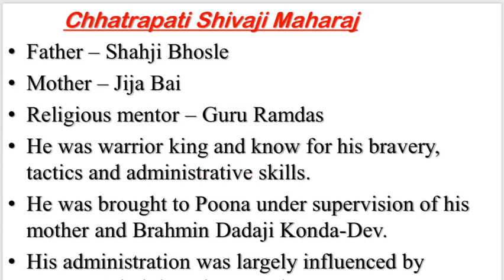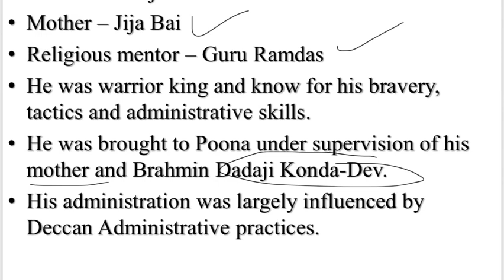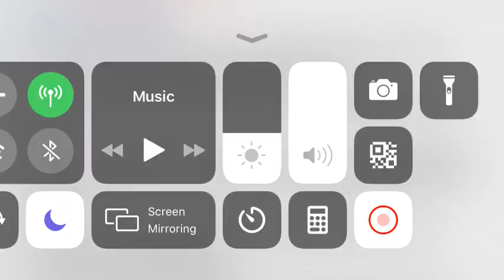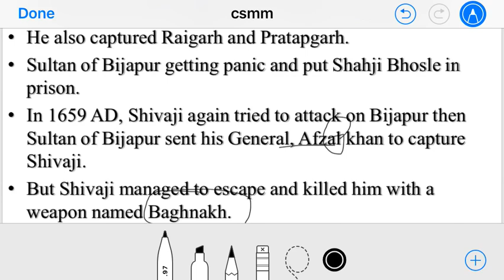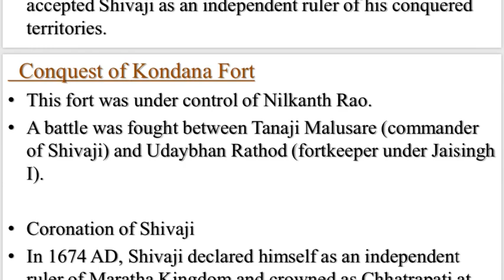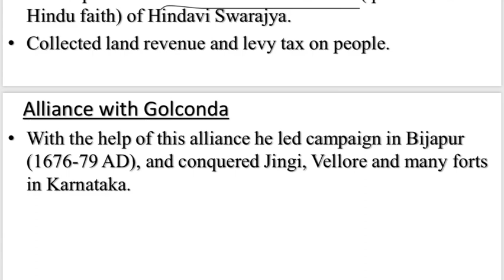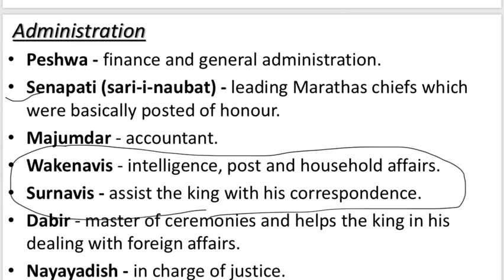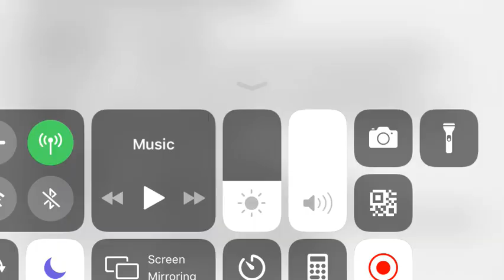Chhatrapati Shivaji Maharaj // छत्रपति शिवाजी महाराज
This video is useful for SSC, UPSC, RPSC and other state civil services exams

Other contents available on this channel are:
Monthly current affairs
Practice questions for all exams
Indian history
international relations
Indian Polity
World History
Art and Culture of Rajasthan
History of Rajasthan
History of Medieval Rajasthan
Rajasthan Gk Questions
Indian Geography
Physical Geography of India
World Geography
Rajasthan Geography'
General Awareness for SSC Exams

bharti,Rajasthan Patwari exam 2019,Rajasthan govt job,rsmssb Patwari exam 2019,rsmssb Patwari Bharti 2019,